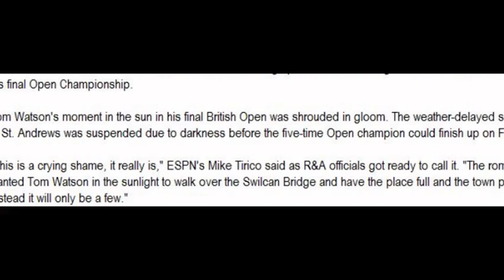Tom Watson makes emotional farewell walk in his final British Open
nick faldo,Tom Watson
Tom Watson did not let the weather deter him from soaking up St. Andrews during an emotional walk to the 18th hole at his final Open Championship.

Tom Watson's moment in the sun in his final British Open was shrouded in gloom. The weather-delayed second round at St. Andrews was suspended due to darkness before the five-time Open champion could finish up on Friday.

"This is a crying shame, it really is," ESPN's Mike Tirico said as R&A officials got ready to call it. "The romantic in us wanted Tom Watson in the sunlight to walk over the Swilcan Bridge and have the place full and the town packed. Instead it will only be a few."